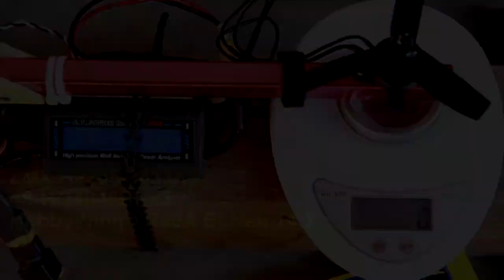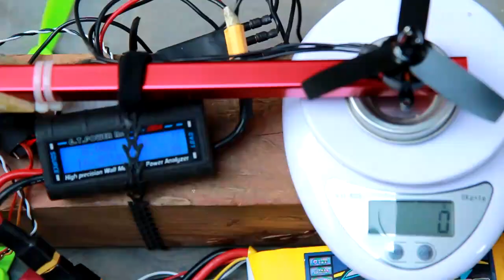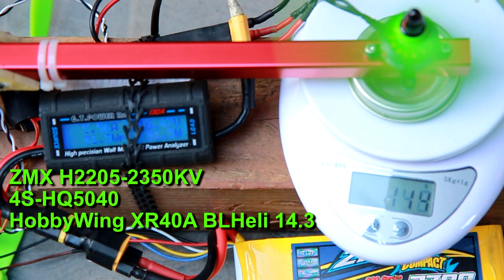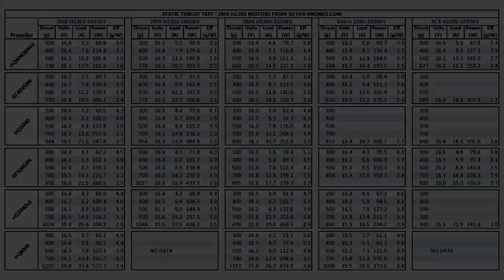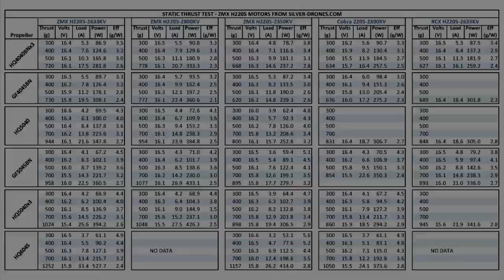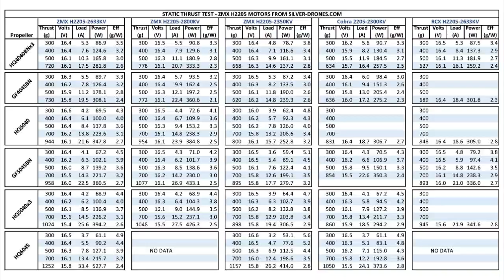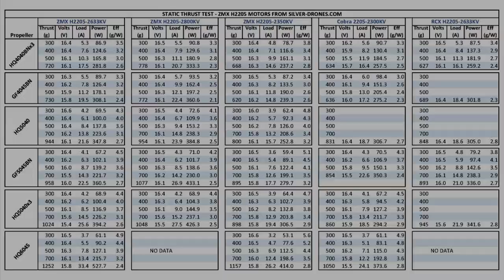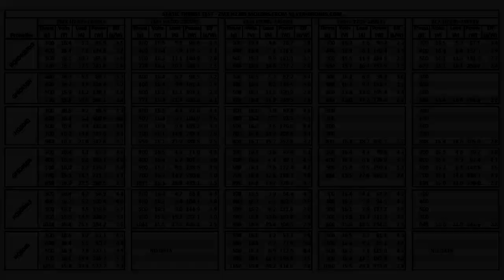Silver Drones ZMX 2205 Motors Static Thrust Tests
These 2205 motors put down some very respectable numbers.